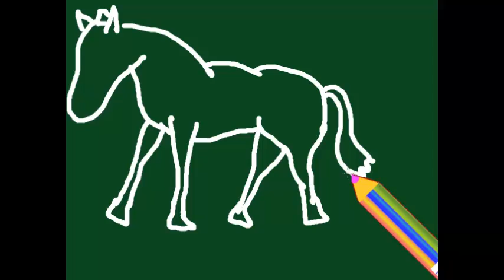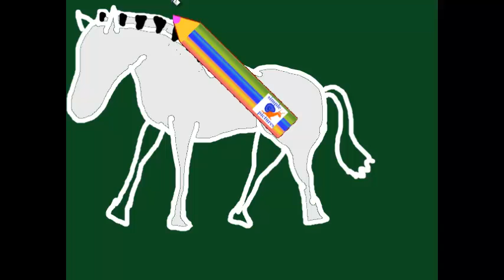Английский алфавит Letter Z с рисунком для запоминания EnglishAlphabet детский с картинкой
Letter Z English alphabet  простой способ для детей учить алфавит видео с  буквами и подходящими рисунками прописные буквы и письменные буквы . Simple method for children to learn letters of english alphabet First Letter with drawing of avocado